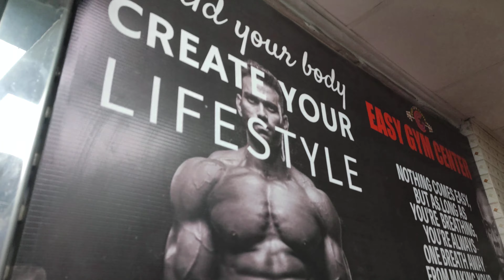EASY GYM CENTRE | GOOD MORNING | HAVE A NICE DAY ❤️